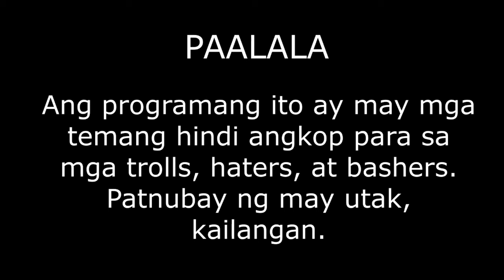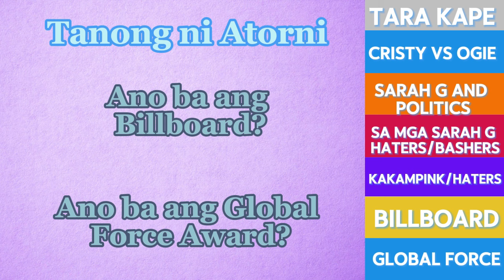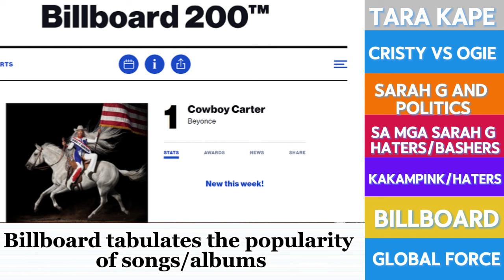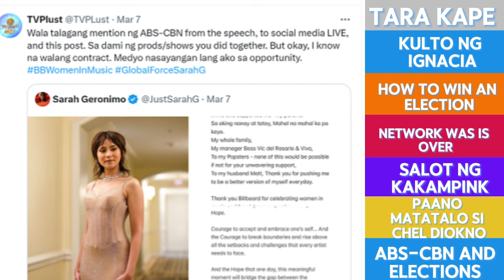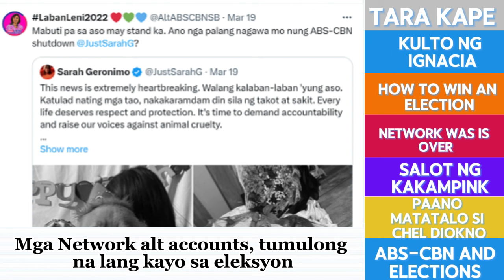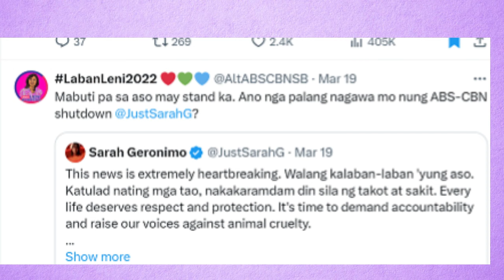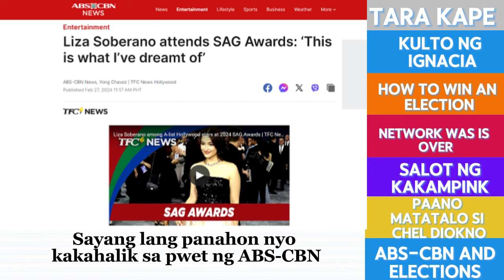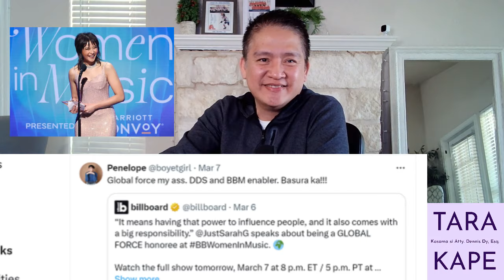NIRESPETO KAYO NI SARAH G. NGAYON AYAW NYO SYA RESPETUHIN?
Today we will talk about the importance of grounding and centering. The quality of LizaSoberano fans. Toxic ABSCBN alt accounts and Network cult-like worship. We defined SarahG and the Global Force Award she received from Billboard and defended her from haters and bashers. The advantage of CristyFermin over OgieDiaz and some suggestions for Kakampink candidates to win in the upcoming 2025 elections.